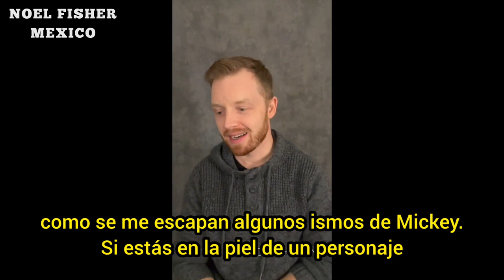Noel Fisher (2022) Sesión de "Preguntas y Respuestas" de Fans por Noel Fisher Fans (Sub. Español)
Noel Fisher hizo una sesión de preguntas y respuestas sobre The Calling (su más reciente proyecto) también hablo sobre su personaje Mickey Milkovich de Shameless, entre otras cosas más.